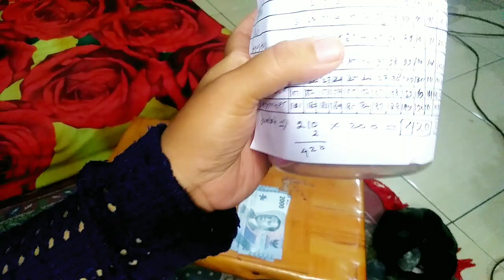NIGHT ROUTINE IRT NYETRIKA,BEBERES,PASANG SARUNG BANTAL,BUANG BENDA GA KEPAKE ,NABUN UANG 2000AN!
RUTINITAS IRT DI MALAM HARI NYETRIKA,PASANG SARUNG BANTAL,DECLUTTERING,CHALLENGE UANG 2000!
hay semua di video kali ini aku mau share aktifitasku di malam hari nyetrika baju decluttering tempat mek up lanjut bikin tabungan 2000an, semoga aku bisa doain yh teman2 dukung channel ku d2ngan cara like coment dan subscribe trimakasih sebelumnya @irtasgar